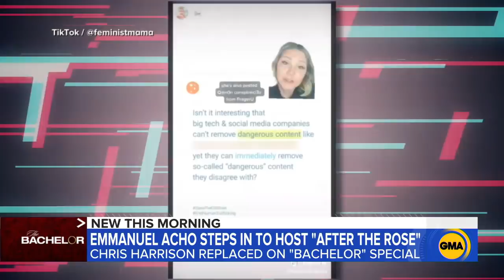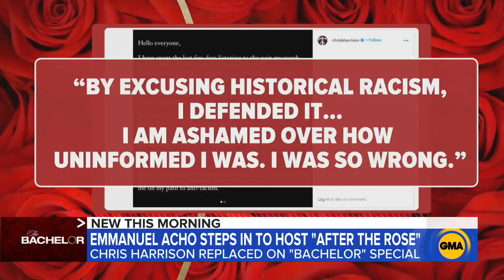Former NFL linebacker to host ’’The Bachelor: After the Final Rose’ l GMA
Emmanuel Acho was tapped to host the episode after long-time host Chris Harrison stepped aside following backlash for racial insensitivity.